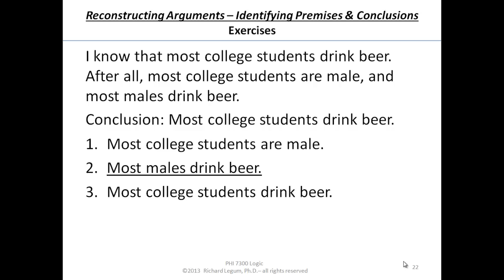Logic 01-2-22 Identifying Premises and Conclusions - Exercise 7 solution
Rich Legum Logic Course